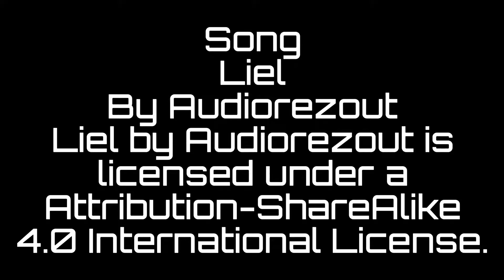Basketball Elite Skills Training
Xploseph BEST
1-on-1 session
Wyatt part 3